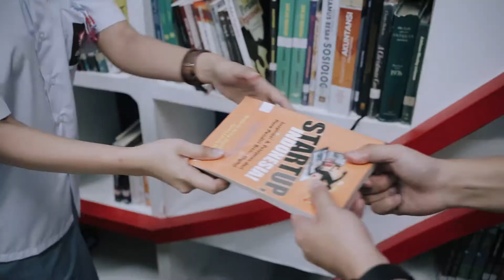Pre wedding Tema Seragam SMA dan Gaun Cladia & Julio